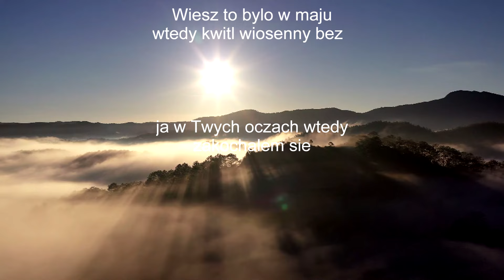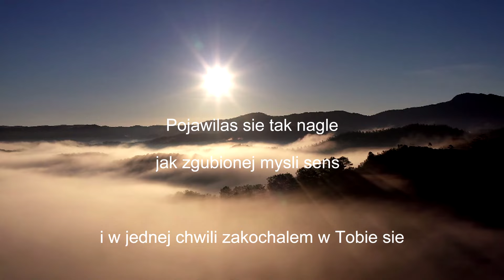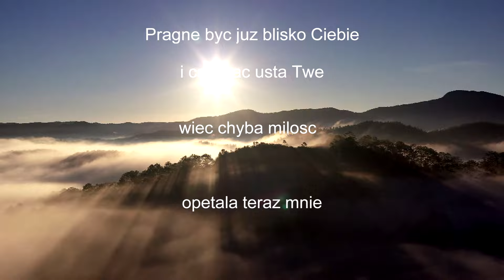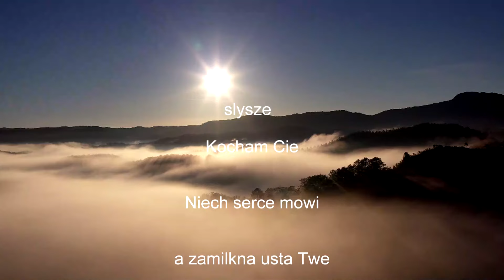Kiedy kwitl bez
Wiesz to było w maju
 wtedy kwit wiosenny bez
 ja w twych oczach wtedy
 Zakochałem się.
 Ty pisałaś do mnie listy
 i mówiłaś lubię cię
 tamte dni już pozostaną zawsze w nas

Proszę powiedz że to miłość
że to ona wkradła się
 dała cel życiu
 teraz pragnę bardzo cię
 dałbym wszystko za te chwile
w których słyszę
Kocham cię
 niech serce mówi a zamilkną usta twe

Pojawiłaś się tak nagle
jak zgubionej myśli sens
 i w jednej chwili
 zakochałem w tobie się
Pragnę być już blisko ciebie
 i całować usta twe
Więc chyba miłość opętała teraz mnie

 dała cel życiu
 w których słyszę
Kocham cię